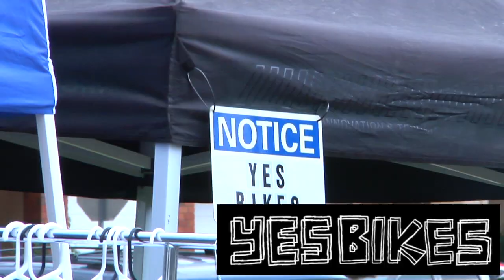Family Reunion Jam 2022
we put together a little mashup from our Family reunion jam we through at the beginning of September, here's the madness that transpired. we want to give a big shout out to the brands that pulled up and sold merchandise, @hallow.co @sadflowerstudios @notyageneralaudience @yes.bikes @peepgame

Filmed/edited by @bryanwillison